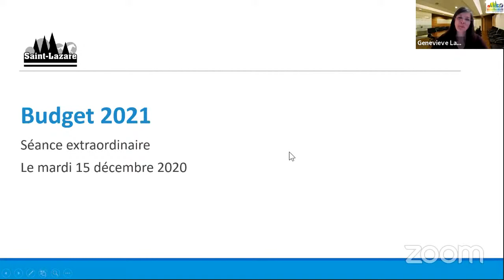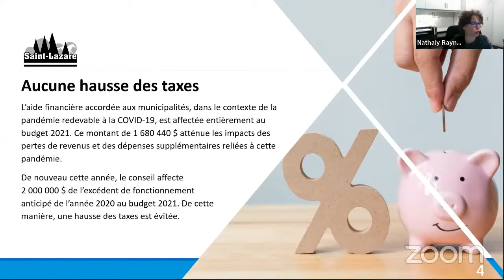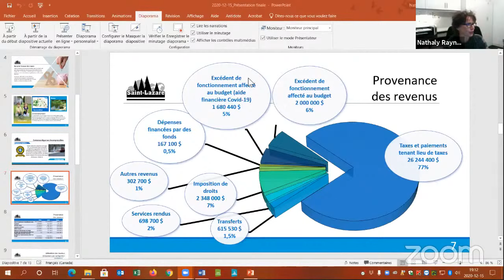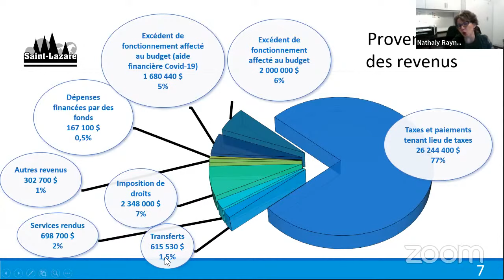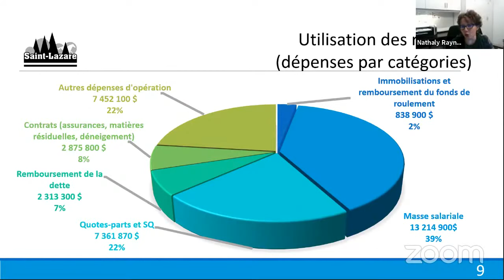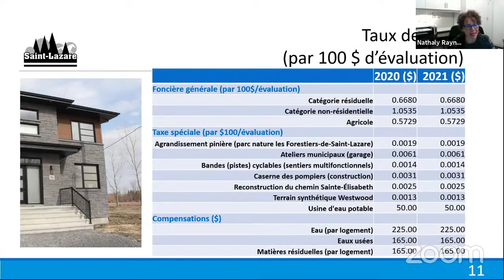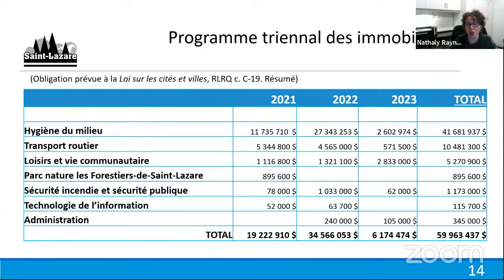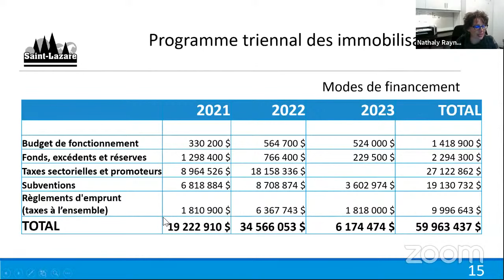Séance extraordinaire programme triennal des immobilisations (2021-2023) et budget 2021